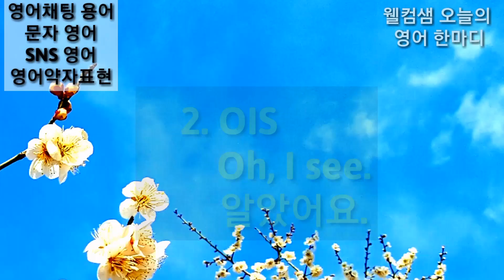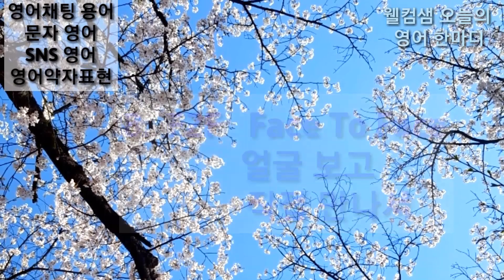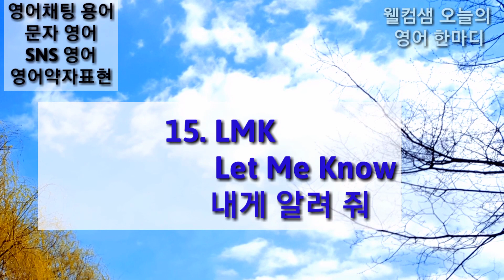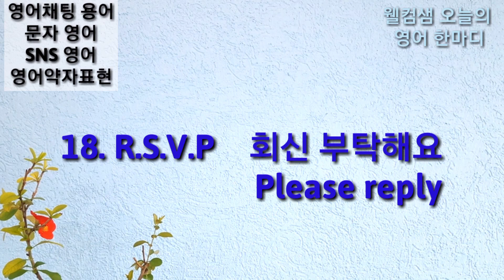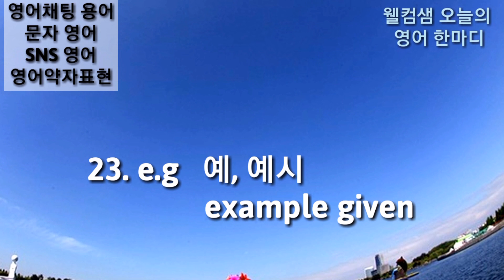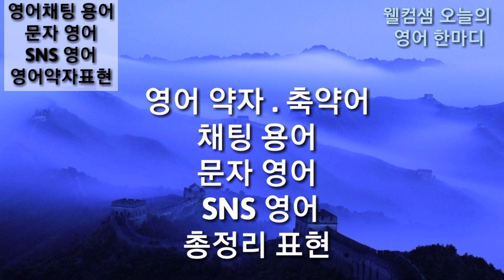원어민이 자주쓰는 영어 축약어, 약자, 채팅용어, 문자표현,SNS영어표현 총정리-웰컴샘 영어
오늘은 원어민이 자주쓰는 영어 축약어,
영어 약자, 채팅 영어, SNS 에서 자주
쓰이는 영어 약자 표현을
총 정리해서 배워 볼까요?

기초영어회화추천영상~
유튜브채널-[웰컴샘영어]

● 강의 및 자료제공 : 웰컴샘 김환영
● 쏙쏙영어회화영어 커닝페이퍼 저자
     김환영의 영어천자문 저자
     아이러브팝스 잉글리시 저자